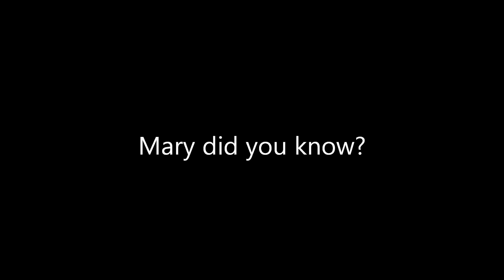Mary did you know song by Cee Lo Green